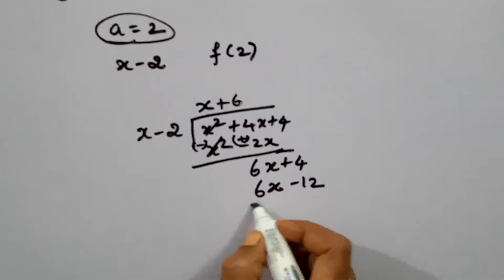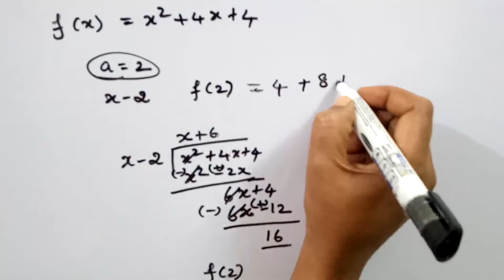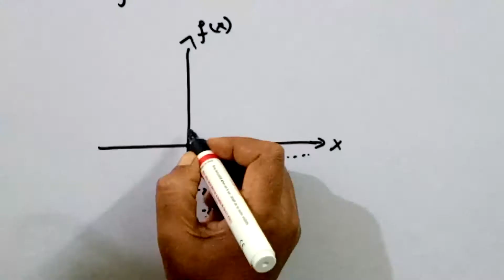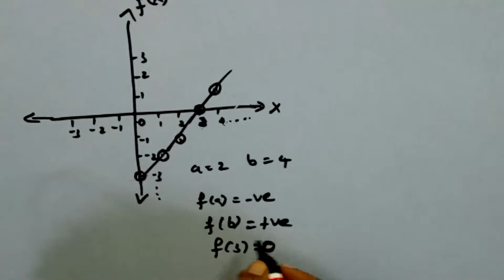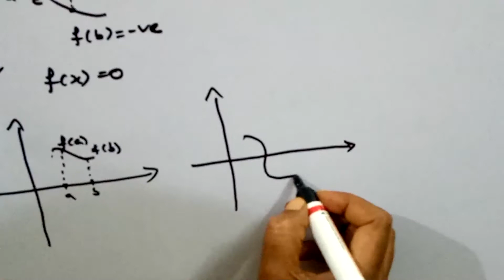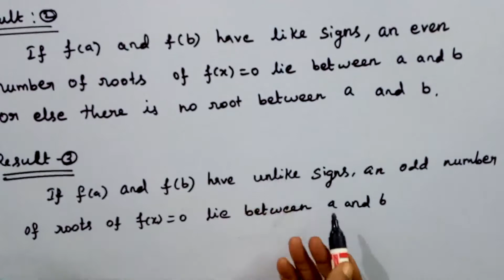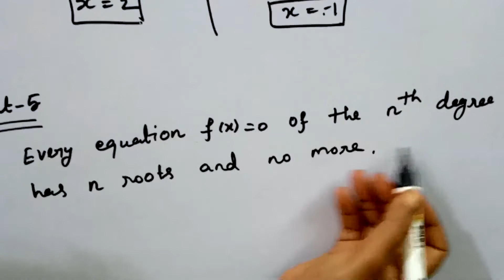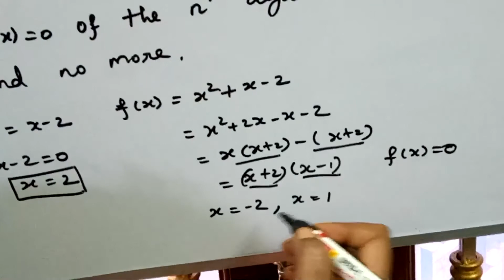CLASSICAL ALGEBRA/REMAINDER THEOREM/RESULTS/KS UG MATHS/BSC 2ND YEAR MATHEMATICS/IN TAMIL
In this video we have discussed algebra and trigonometry, classical algebra remainder theorem and results based on roots of polynomial with examples

Previous videolink